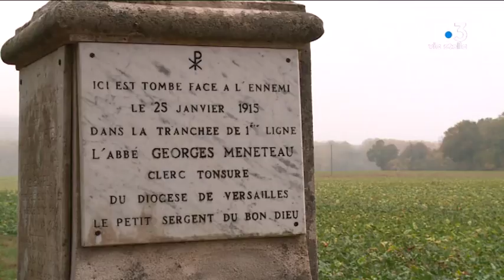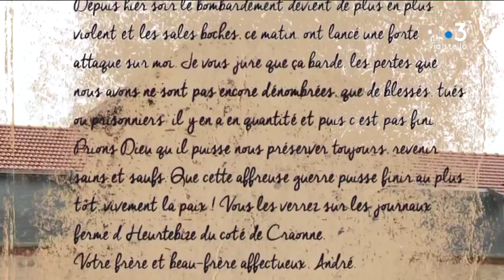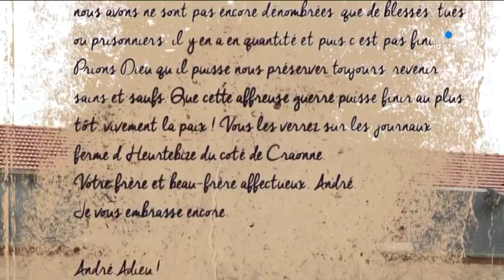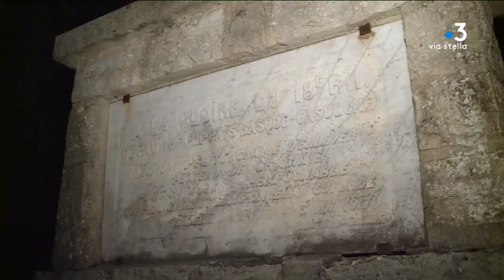11 novembre : le pèlerinage d’un groupe de jeunes corses au Chemin des Dames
À l’occasion du centenaire de la fin de la Première Guerre mondiale, France 3 Corse ViaStella a suivi un groupe de Corses de l’association « Aiò Zitelli » en pèlerinage sur les lieux de mémoire de la Première Guerre mondiale. Premier épisode : le Chemin des Dames.

Intervenants - Noël Genteur, ancien maire de Craonne ; Jean-André Marcellesi, étudiant en Histoire à l'université de Corse ; Frédéric Delahaye, un guide.
Equipe - Pierre SImonpoli ; Marc-Antoine Renucci.